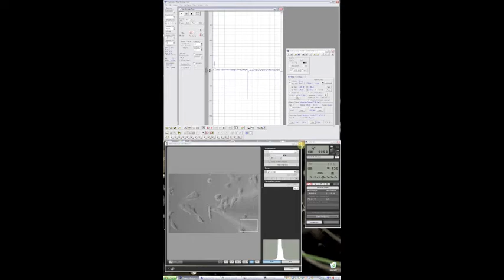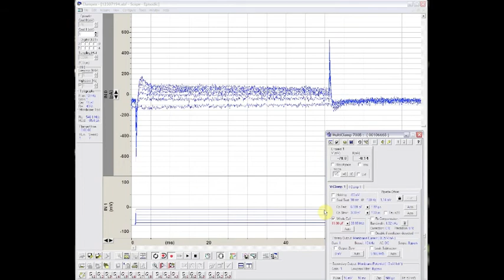Whole cell recording SH-SY5Y cells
Whole cell current recording of voltage gated potassium channels in SH-SY5Y neuroblastoma cells with TNFa treatment.